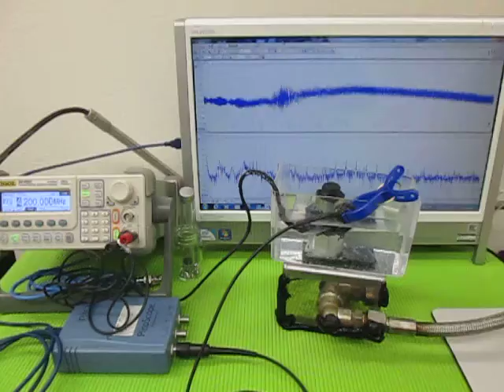小型超音波振動子によるメガヘルツの超音波制御技術 （超音波システム研究所 ultrasonic-labo）